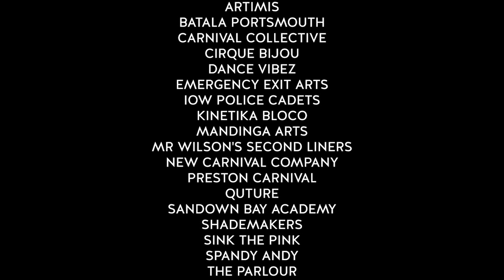Bestival 2015: Carnivale (Full Length)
Bestival’s Carnivale 2015 showcasing the UK’s top carnival companies who brought Bestival’s Summer of Love to life and developed a brand new home for carnival arts. Supported by Bestival and the Arts Council England over 500 participants took to the new Carnivale stage and lit up the Bestival's site every day.

Produced by Kirsty Henderson, in collaboration with Shademakers and Bestival.